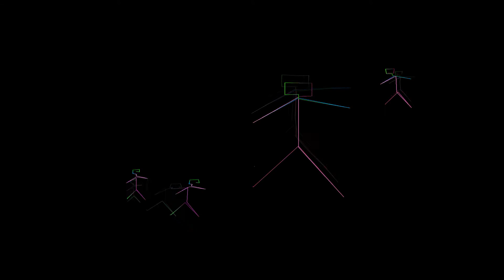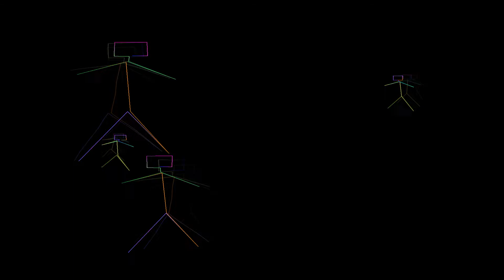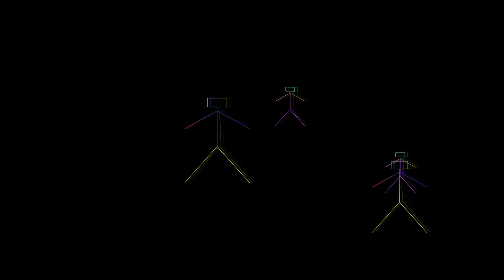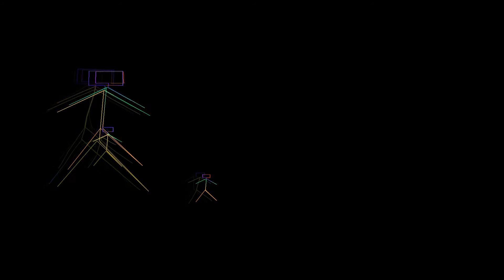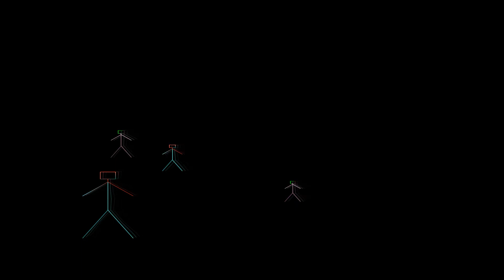04 Васил Попов Интимна рапсодия